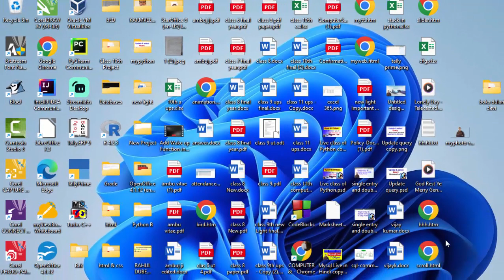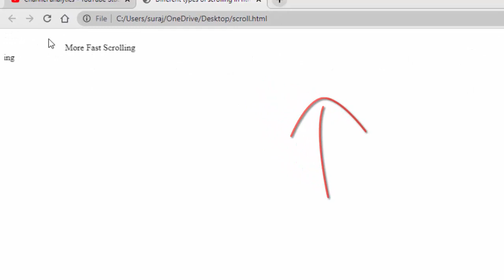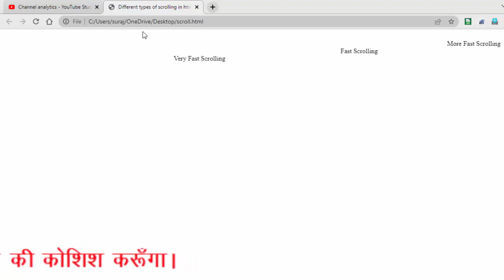Scrolling amount in Marquee tag in html@COMPUTEREXCELSOLUTION